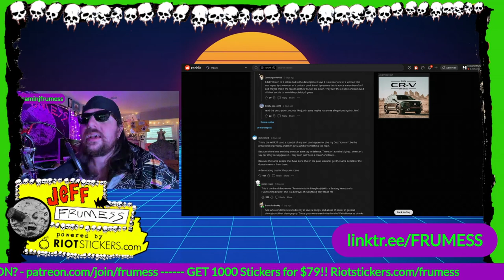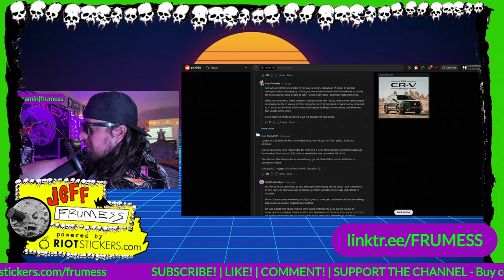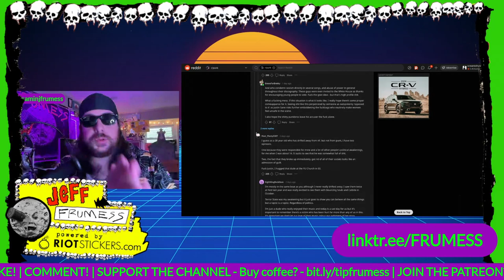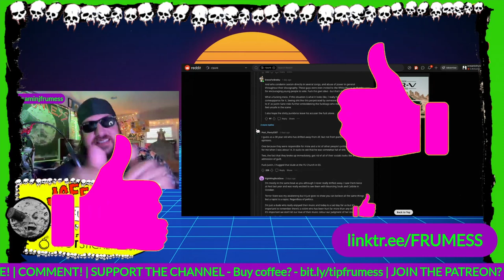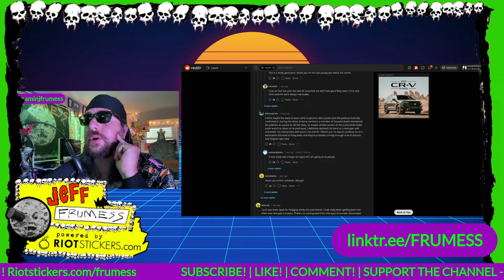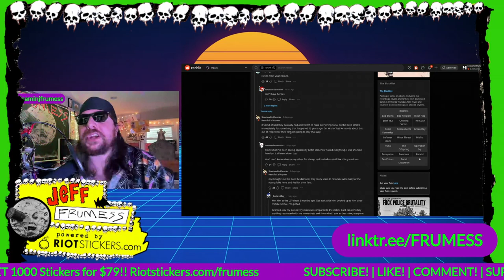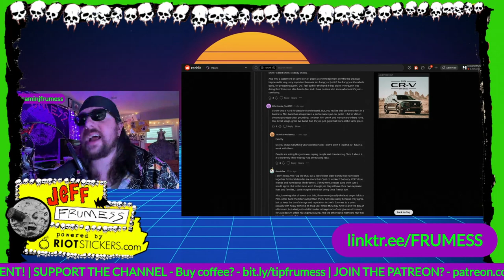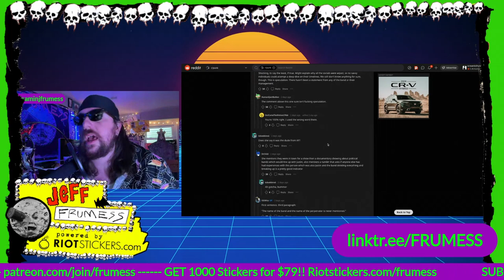How Anti-Flag should have handled the allegations against frontman Justin Sane | Frumess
How the other members of Anti-Flag Chris Head (guitar), Pat Thetic (drums), and Chris Barker, AKA Chris No. 2 (vocals, bass) COULD have handled the allegations against front man, Justin Sane.  Following this announcement, their website was taken down, and the band's social media accounts were deleted.

Anti-Flag was an American punk rock band from Pittsburgh, Pennsylvania. The band was known for its left-wing political activism. For the majority of the band's career, their members included Justin Sane (vocals, guitar), Chris Head (guitar), Pat Thetic (drums), and Chris Barker, AKA Chris No. 2 (vocals, bass). The band was originally formed by Sane and Thetic in 1988. Notable past members include the bassists Jamie "Cock" Towns and Andy Flag. Anti-Flag was also known for its advocacy of progressive political movements such as Greenpeace, Amnesty International, and the Occupy movement.